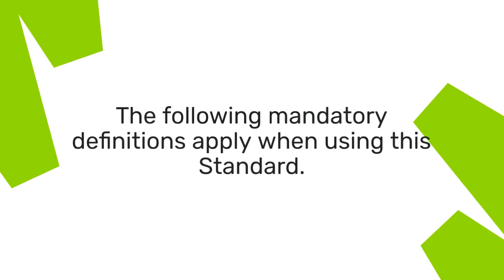System Safety, Mil-Std-882E: Definitions 37 to 39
Learn how to Perform System Safety Assessment with Mil-Std-882E. This course includes all you need to learn System Safety Analysis according to Mil-Std-882E.  This US standard is widely used in the defense industry and others around the world.

LEARNING OUTCOMES:
• Select the right tasks and create a safety program to suit any application;
• Assess a high-risk bespoke development system.
• Assess change of use risks for a commercial-off-the-shelf system;
• Assess a product in a new application or a new location;
• Learn how to tailor your risk assessment, using the analyses you need.
• Learn how to meet your legal and regulatory requirements.
• Once you know this, you can assess almost any system.

COURSE CONTENTS.  It includes thirteen full-length videos (40 to 70 minutes each), as follows:
• System Safety Process;
• Tailoring your System Safety Analyses for any program;
• Safety Assessment Techniques Overview;
• Preliminary Hazard Identification (Task 201);
• Preliminary Hazard Analysis (Task 202);
• Safety Requirements Hazard Analysis (Task 203);
• Sub-System Hazard Analysis (Task 204);
• System Hazard Analysis (Task 205);
• Operating & Support Hazard Analysis (Task 206);
• Health Hazard Analysis (Task 207);
• Functional Hazard Analysis (Task 208);
• System-of-Systems Hazard Analysis (Task 209); and
• Environmental Hazard Analysis (Task 210).